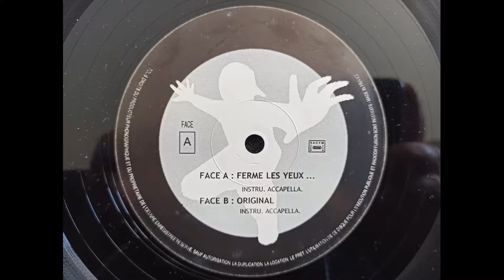ACAPELLA - Karkan - ferme les yeux... - 2001 - Marseille - HIP HOP by MHT